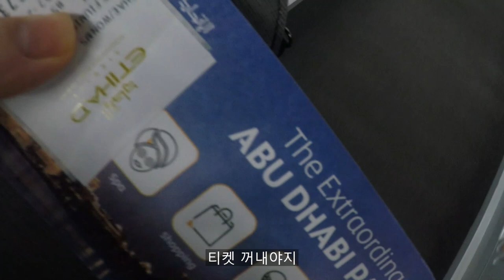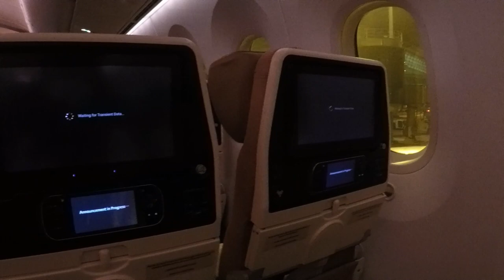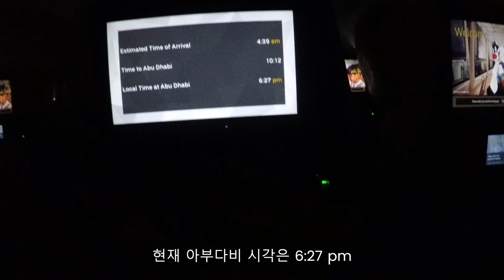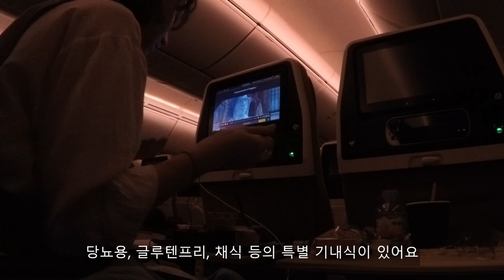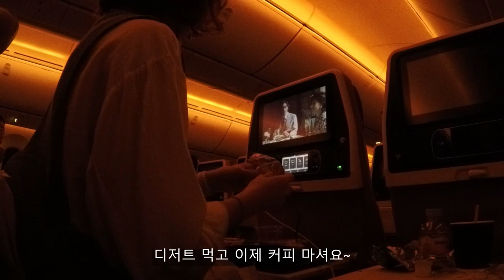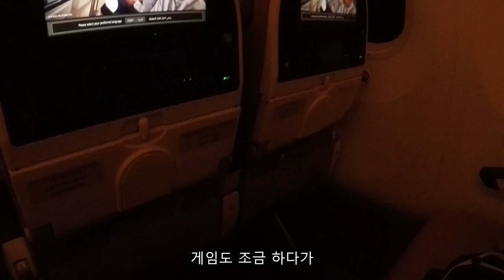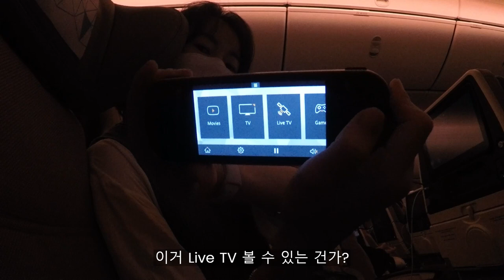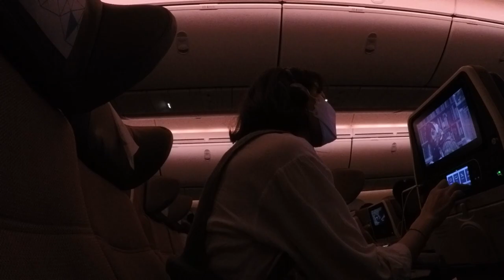Etihad Airways 밤 비행 ✈️ VLOG, 에티하드항공 기내식, 처음 국제선 환승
Etihad Airways 밤 비행 해요,
에티하드항공 기내식, 처음하는 국제선 환승
Incheon - Abudhabi - Roma
러시아 상공을 지나지 않는 경로로 로마에 갔어요
총 17시간 비행을 17분의 영상으로 담아봤어요
처음 하는 국제선 환승이라 떨렸던 비행이예요 😬

코로나팬더믹 시즌 에티하드에서는  ‘코로나보험’을 들어줘서 혹시 모를 코로나에 대비하는 마음으로 여행 할 수 있었어요

(광고)